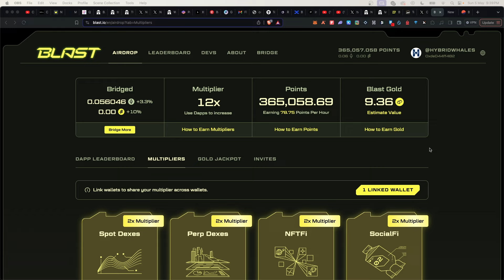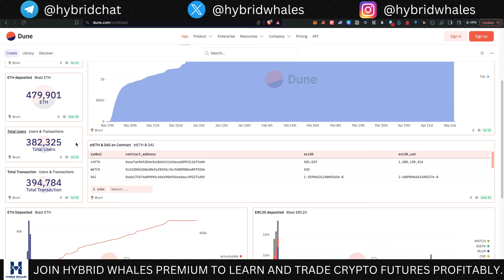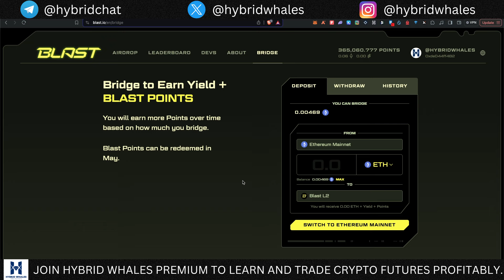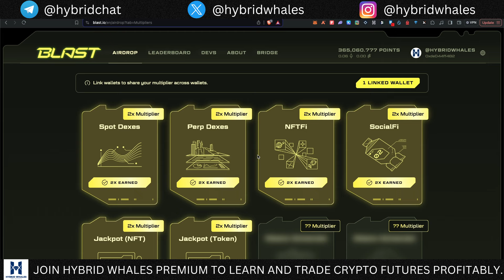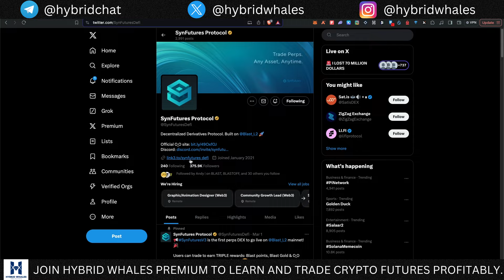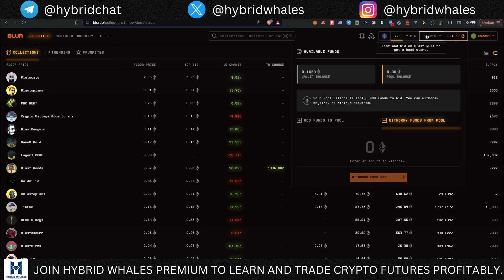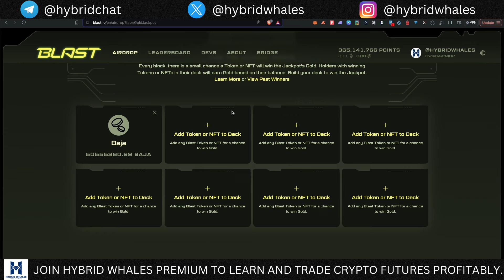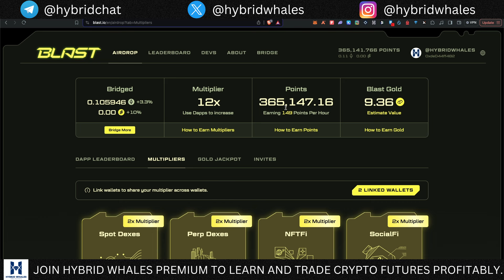(UNDER-FARMED) DO THIS NOW AND YOU WILL QUALIFY FOR THE $BLAST AIRDROP!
In this video, we provide a detailed outlook on how you can become eligible for the BLAST Airdrop by bridging ETH to BLAST and activating the 12X multiplier. Don't miss this video and watch it till the end.